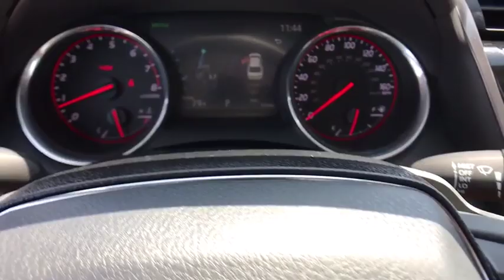2019 Toyota Camry at Puente Hills Toyota. Servicing Claremont, West Covina, Diamondbar, Rowland Heig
2019 Toyota Camry XSE V6 - Stock#: 92725 - VIN#: 4T1BZ1HK7KU029710

1 12V DC Power Outlet,16 Gal. Fuel Tank,2 LCD Monitors In The Front,2 Seatback Storage Pockets,2-stage unlocking doors,2.56 Axle Ratio,4-Wheel Disc Brakes w/4-Wheel ABS  Front Vented Discs  Brake Assist  Hill Hold Control and Electric Parking Brake,60-40 Folding Bench Front Facing Fold Forward Seatback Rear Seat,ABS (4-wheel),ABS And Driveline Traction Control,Air filtration,Airbag Occupancy Sensor,Airbag deactivation (occupant sensing passenger),Ambient lighting,Analog Display,Antenna type (diversity),Antenna type (mast),Anti-theft system (alarm with remote),Anti-theft system (engine immobilizer),Armrests (rear center with cupholders),Armrests (rear folding),Assist handle (front),Assist handle (rear),Automatic Equalizer,Autonomous braking,Auxiliary audio input (Bluetooth),Auxiliary audio input (USB),Auxiliary audio input (iPod/iPhone),Auxiliary audio input (jack),Axle ratio (2.56),Back-Up Camera,Battery (maintenance-free),Battery saver,Battery w/Run Down Protection,Black Grille,Blind Spot Monitor w/Rear Cross-Traffic Alert Blind Spot Sensor,Blind spot safety (sensor/alert),Body side reinforcements (side impact door beams),Body-Colored Door Handles,Body-Colored Front Bumper w/Gray Rub Strip/Fascia Accent,Body-Colored Power Heated Side Mirrors w/Manual Folding and Turn Signal Indicator,Body-Colored Rear Bumper,Braking assist,Camera system (rearview),Cargo Area Concealed Storage,Cargo Space Lights,Cargo area light,Carpet Floor Trim and Carpet Trunk Lid/Rear Cargo Door Trim,Center console (front console with armrest and storage),Child safety door locks,Child seat anchors (LATCH system),Chrome Side Windows Trim,Clearcoat Paint,Clock,Compact Spare Tire Mounted Inside Under Cargo,Compass,Compass,Connected in-car apps (Amazon Alexa),Connected in-car apps (Yelp),Connected in-car apps (sports),Connected in-car apps (stocks),Connected in-car apps (weather),Courtesy lights (door),Cross traffic alert (rear),Cruise Control w/Steering Wheel Controls,Cruise control (adaptive),Crumple zones (front),Crumple zones (rear),Cupholders (front),Cupholders (rear),Curtain 1st And 2nd Row Airbags,Dash trim (metallic),Day-Night Auto-Dimming Rearview Mirror,Daytime running lights (LED),Delayed Accessory Power,Digital Sound Processing,Digital odometer,Dimming rearview mirror (auto),Distance Pacing w/Traffic Stop-Go,Door handle color (body-color),Drive mode selector,Driver And Passenger Knee Airbag and Rear Side-Impact Airbag,Driver And Passenger Visor Vanity Mirrors w/Driver And Passenger Illumination  Driver And Passenger Auxiliary Mirror,Driver Foot Rest,Driver Seat,Driver assistance app (roadside assistance),Driver information system,Driver seat (heated),Driver seat power adjustments (8),Driver seat power adjustments (height),Driver seat power adjustments (lumbar),Driver seat power adjustments (reclining),Dual Stage Driver And Passenger Front Airbags,Dual Stage Driver And Passenger Seat-Mounted Side Airbags,Dual Zone Front Automatic Air Conditioning,Electric Power-Assist Speed-Sensing Steering,Electronic Stability Control (ESC),Electronic brake control,Electronic brakeforce distribution,Electronic messaging assistance (voice operated),Electronic messaging assistance (with read function),Electronic parking brake (auto off),Emergency interior trunk release,Emergency locking retractors (front),Emergency locking retractors (rear),Energy absorbing steering column,Engine immobilizer,Engine: 3.5L V6 DOHC 24-Valve -inc: VVT-iW intake and VVT-i exhaust,Entune Safety Connect Tracker System,Exhaust (quad tip),Exhaust tip color (chrome),External temperature display,FOB Controls -inc: Trunk/Hatch/Tailgate  Windows and Sunroof/Convertible Roof,Fade-To-Off Interior Lighting,Fixed Rear Window w/Defroster,Floor material (carpet),Front And Rear Anti-Roll Bars,Front And Rear Map Lights,Front Center Armrest and Rear Center Armrest,Front Cupholder,Front Windshield -inc: Sun Visor Strip,Front air conditioning (automatic climate control),Front air conditioning zones (dual),Front airbags (dual),Front brake diameter (12.0),Front brake type (ventilated disc),Front bumper color (body-color),Front headrests (2),Front headrests (adjustable),Front seat type (bucket),Front seatbelts (3